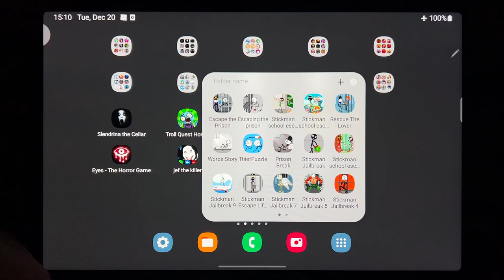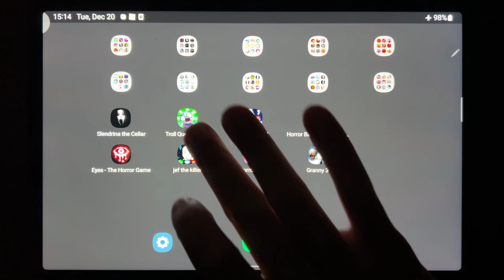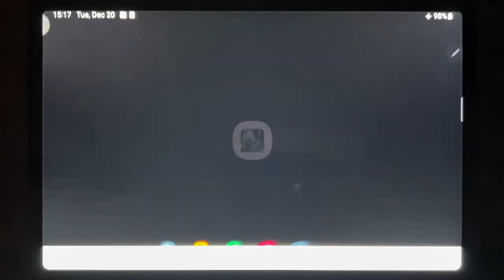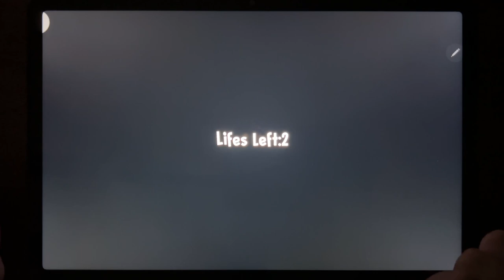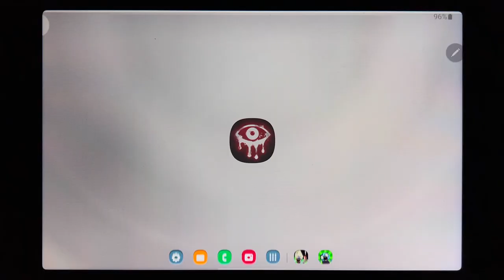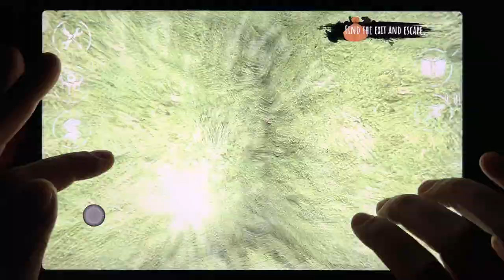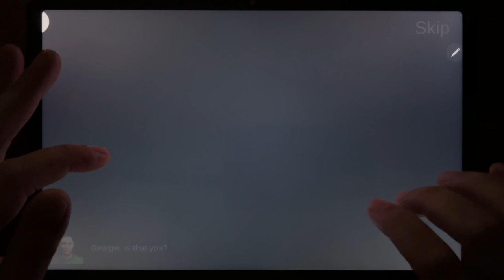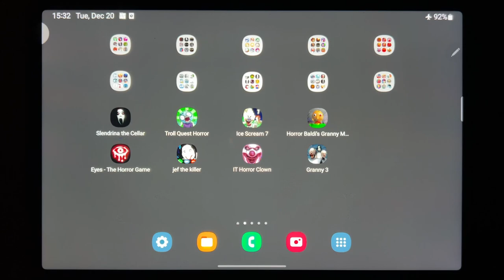Slendrina The Cellar, Troll Quest Horror, Ice Scream 7, Horror Baldis Granny Mod Chapter, Eyes...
Slendrina The Cellar, Troll Quest Horror, Ice Scream 7, Horror Baldis Granny Mod Chapter, Eyes - The Horror Game, Jef the Killer, IT Horror Clown, Granny 3